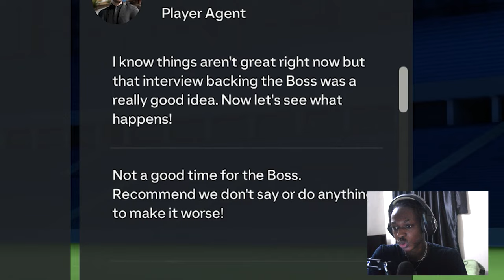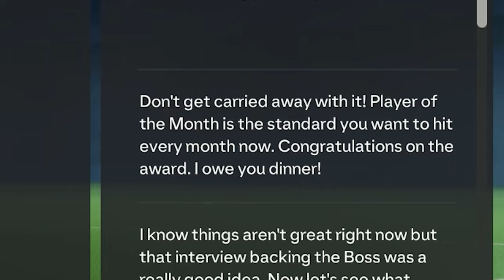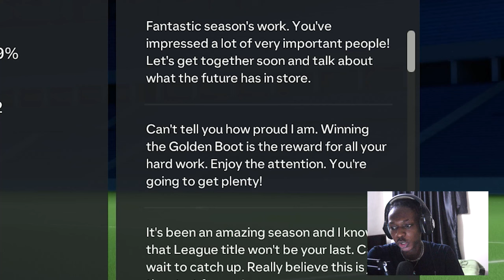Season Finale!! | Golden Boy??! | FC 24 Player Career Mode EP 7 [] EA FC 24 4K120fps